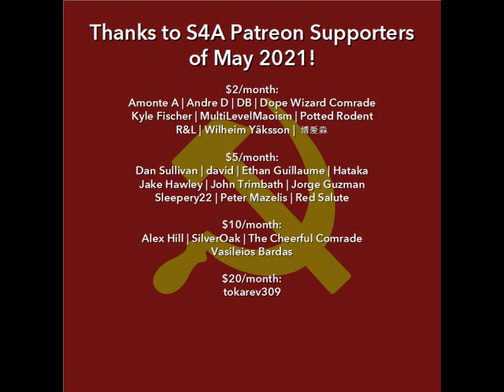"On the Slogan for a United States of Europe" (1915) by Lenin. Audiobook, Comments on Marxist Theory